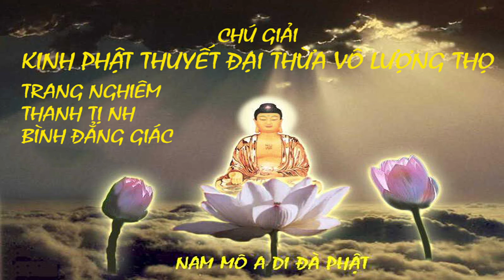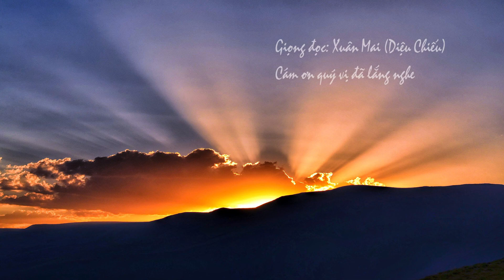27/CHÚ GIẢI KINH PHẬT THUYẾT ĐẠI THỪA VÔ LƯỢNG THỌ TRANG NGHIÊM THANH TỊNH BÌNH ĐẲNG GIÁC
Chú giải Kinh Phật thuyết Đại thừa Vô lượng thọ trang nghiêm thanh tịnh bình đẳng giác.
Bửu Quang Tự đệ tử Như Hòa dịch sang Việt ngữ
Quyển 04